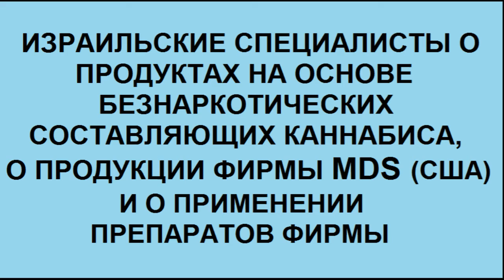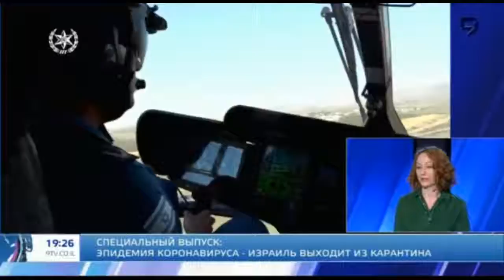Израильские специалисты о лечебных продуктах из каннабиса и о фирме MDC (США)